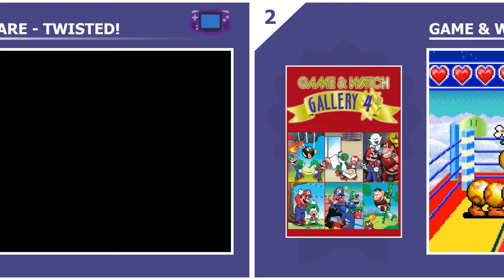The 20 Best GBA Games Of All Time | Part 4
📃📃Games List📃📃
0:00  ▶▶ Intro
0:05  ▶▶ Mr. Driller 2
0:30  ▶▶ Street Fighter Alpha 3
0:55  ▶▶ Racing Gears Advance
1:20  ▶▶ WarioWare, Inc
1:45  ▶▶ Sword of Mana
2:10  ▶▶ Klonoa 2 - Dream Champ Tournament
2:35  ▶▶ Super Monkey Ball Jr.
3:00  ▶▶ Gunstar Super Heroes
3:25  ▶▶ Spyro 2 - Season of Flame
3:50  ▶▶ Pokemon Pinball - Ruby & Sapphire
4:15  ▶▶ Sonic Battle
4:40  ▶▶ Mario Tennis - Power Tour
5:05  ▶▶ Final Fantasy VI Advance
5:30  ▶▶ Mega Man Battle Network 2
5:55  ▶▶ Denki Blocks!
6:20  ▶▶ 05
6:45  ▶▶ 04
7:15  ▶▶ 03
7:35  ▶▶ 02
8:00  ▶▶ 01